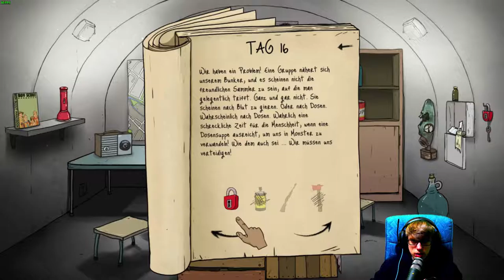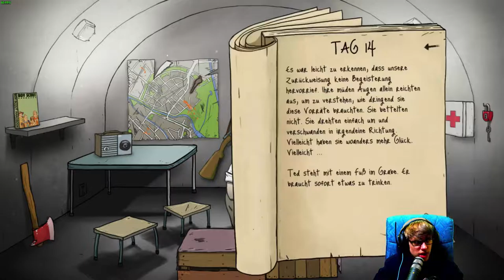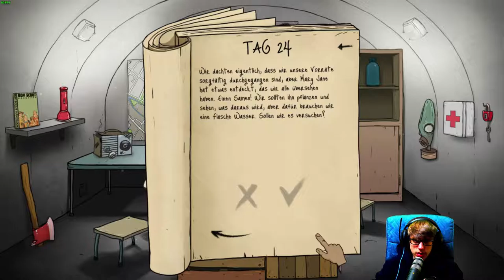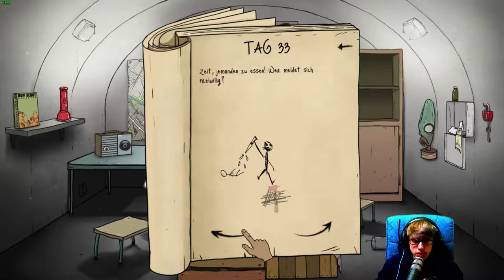60 Seconds! [46] ☕ HUNGER! | Doky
60 Seconds! [46] ☕ HUNGER! | Doky